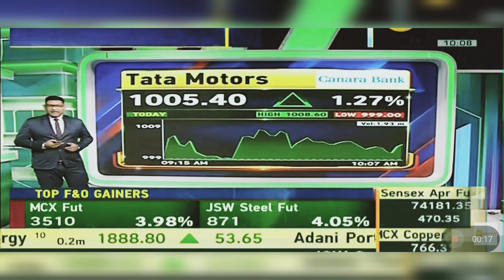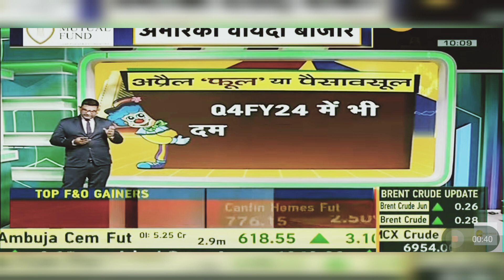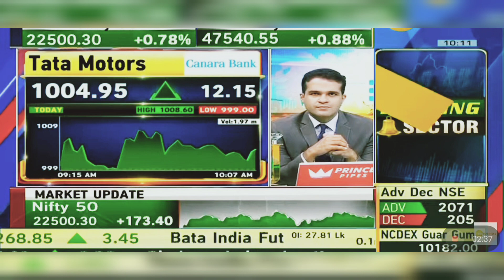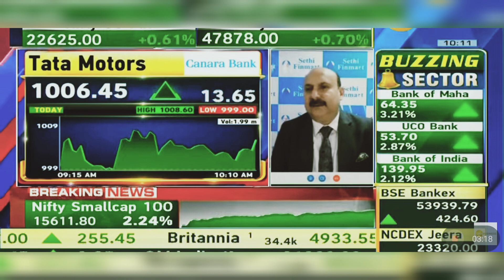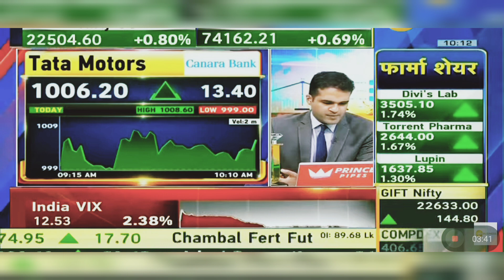Tata Motors Share News Today: Tata Motors Share Latest News | 1st April 2024